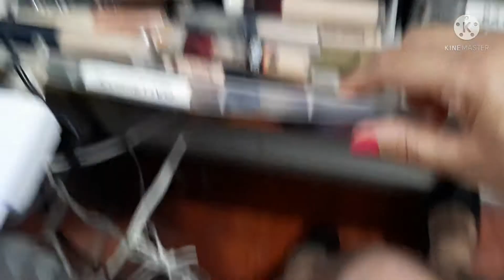Tour pelas maquiagens! Parte 3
Tour pelo cantinho de maquiagem!
Tour  nas gavetas do cantinho de maquiagem
Neste vídeo Tour pelas gavetas do meu cantinho de maquiagem eu vou mostrar para você como guardo e organizo minhas makes para ficar bem fácil de fazer uma maquiagem de dia a dia. Organizo minhas maquiagens separando por produtinhos e assim o passo a passo da maquiagem fica mais simples.
Você vai conhecer um pouquinho do meu cantinho e ver como ficam meus produtos de make e como faço para me maquiar. Vem comigo

Alguns cursos que eu acho que podem interessar a vocês e que eu recomendo. Porque são baratos e eficientes e ajudam você a conseguir um dinheirinho extra. Valem super a pena!!!

Neste canal falamos de tudo sobre o universo feminino. Sobre o Mundo das Mulheres.
 Eu quero ajudar você a se tornar uma mulher cada vez mais especial e forte. Capaz de seguir atrás de seus sonhos sem se importar com a opinião de quem nada trás de bom a nossa caminhada.
Estamos cada vez mais tomando conta do mundo e nosso corpo, tipo físico cor ou qualquer outra característica só mostra a infinita possibilidade de mulheres incríveis que há neste mundo!
Você vai se interar de todas as novidades que ajudam nós mulheres a melhorar todos os dias!!
Prometo trazer sempre novidades sobre auto estima, dinheiro, relacionamentos e criação de filhos para compartilharmos juntas essas nossas experiências!!!
Conto com você para fazer este canal ir mais longe e montarmos com ele um exército de mulheres empoderadas a capazes.